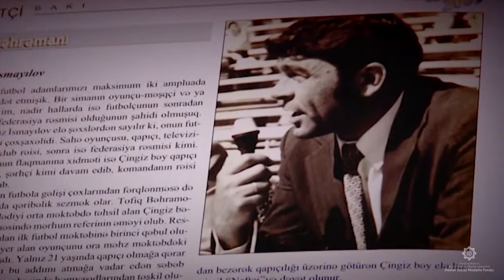10 dekabr - Beynəlxalq Futbol Günü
Sağlam bədəndə sağlam ruh olar!